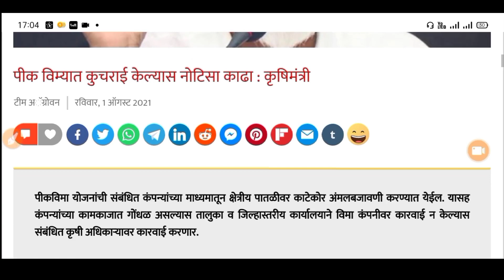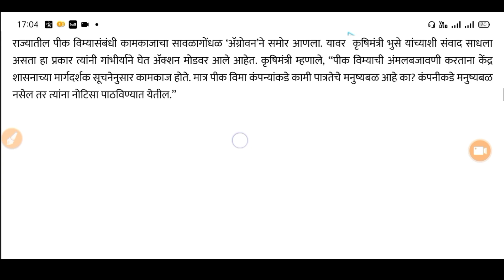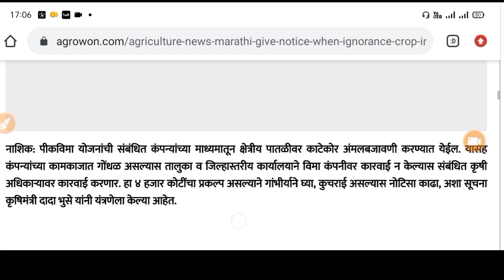आताची मोठी बातमी 🛑 | खरीप पीक विमा 2021-22 / pik vima 2021 / pik vima 2021-22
सरसकट पिक विमा | pikvima agriculture | pik vima news maharashtra |

important Chapter
00:00 - Introduction
00:34 - पिक विमा